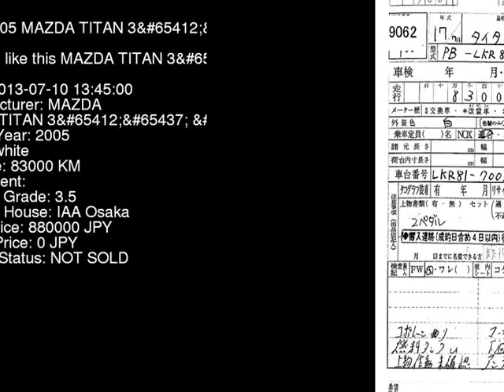2005 MAZDA TITAN 3_ LKR81AD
the Authority on JDMs since 2007!  . Details on this car from auction in Japan